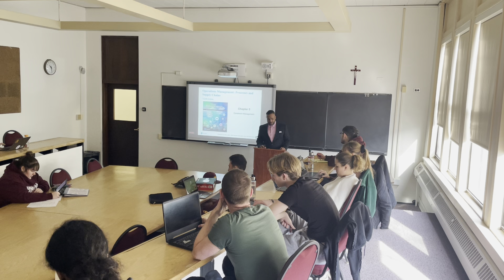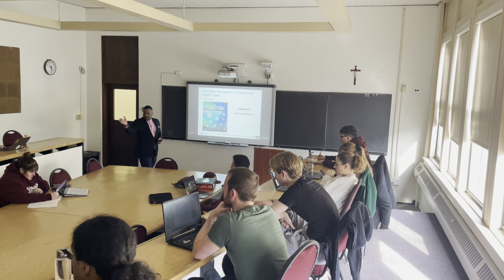Operations & Project Management: Lecture 12